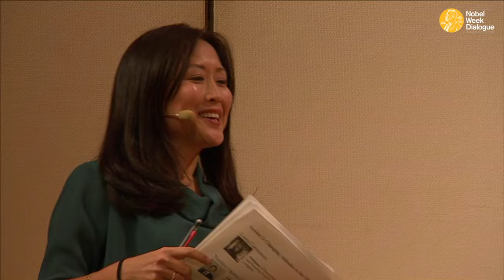Afternoon Sessions, Innovation B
14:00
Technological Innovations (Moderator: Soki Choi)

14:45
Changing Attitudes to the Elderly (Moderator: Soki Choi)